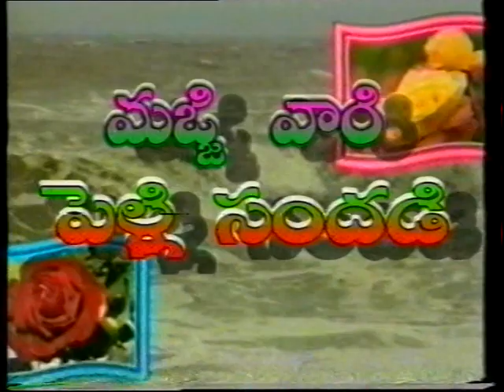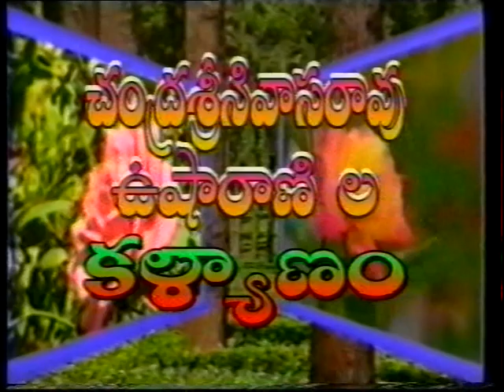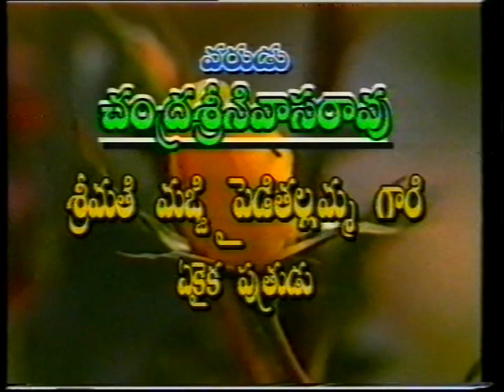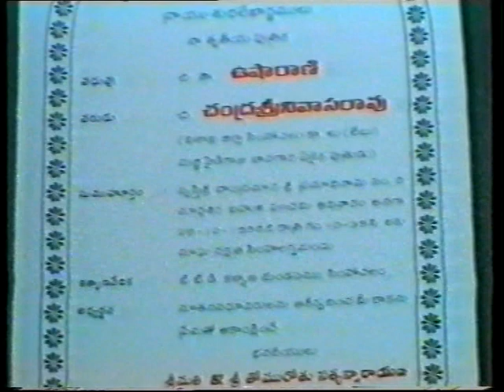Bunny Marriage Video 1